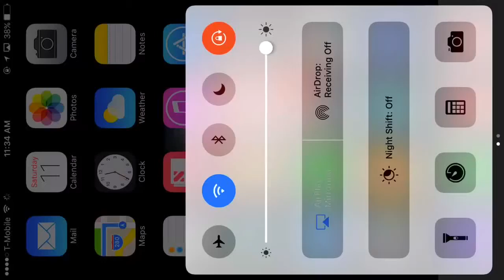8 BALL POOL - MINI-GAMES - I WON 100k ON THE SCRATCH AND WIN!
FAQ ;)

Can you give me coins?
No, I already got a warning and I don't wanna get banned.

Do you sell coins?
No

What if you give me a new account?
It doesn't matter, I got a warning by a mod, if I give away coins in any way I'll get reported and banned on all of my accounts.

They don't have to know!
I just can't sorry, and I don't wanna risk my accounts, plus it's not fair to those who have already asked.

Can you play on my account?
No, it's against the rules and it can get you banned, I'm not that bad but I still lose, I don't wanna lose your coins.

Do you wanna trade accounts?
No

Do you know of any hacks/mods?
No and I wouldn't use them, they'll get you banned so it's not worth it. Just play the game and enjoy it.

You're good! Can I play you?
Yeah add me. My ID is 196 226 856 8
I'll accept challenges when I'm playing.

Where can I contact you?
My fb is Eladio Calderon

AirShou on iOS